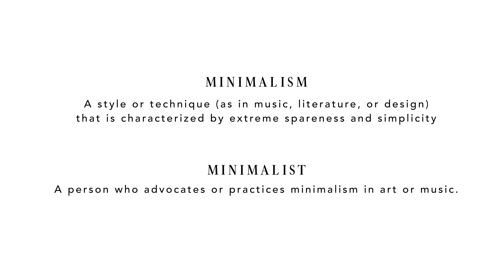5 Organizing Myths Busted: What Really Works | Judi the Organizer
Are you struggling to get organized? It might be because you're falling for some common organizing myths! In this video, we'll debunk 5 of the most common organizing myths and give you practical tips for getting organized once and for all.

Timestamps:
0:00 - Introduction
1:01 - Organizing Myth #1
1:57 - Organizing Myth #2
3:30 - Organizing Myth #3
4:46 - Organizing Myth #4
6:14 - Organizing Myth #5